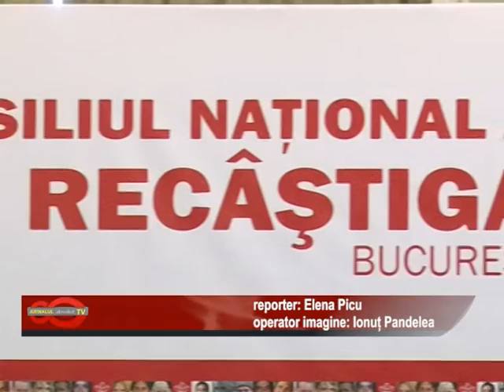CONSILIUL NATIONAL AL PSD